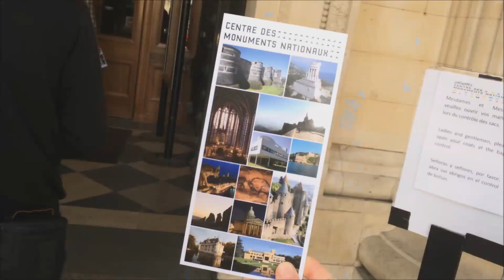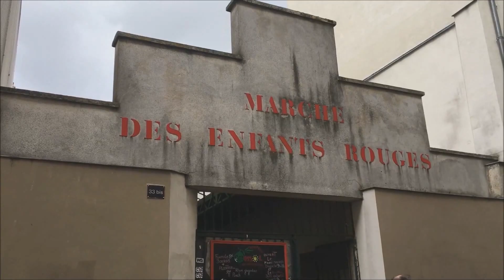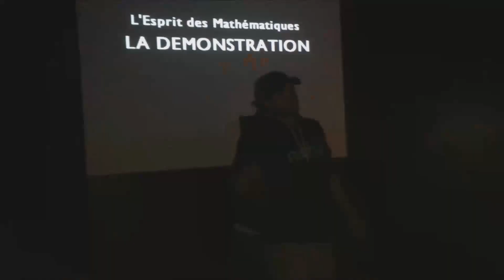{Paris} vlog 3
This is my final day in Paris. We saw the beautiful Pantheon (I can literally never get that right, it takes me like a good 30 seconds to figure it out in my brain before saying it), we messed around in the Science Museum and visited the Twitter France office! Also things get real at the end, lol depression amiright?

I'm creatively above average on all social media ~

Thank you so much for watching this vlog series, I had the most incredible time and hopefully I get more opportunities like this that I can share with you beautiful people xoxo